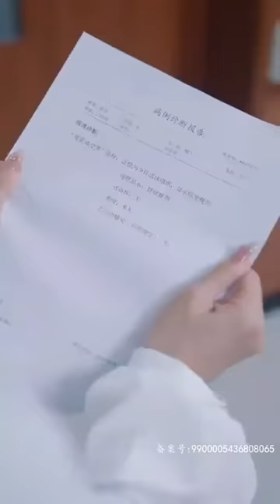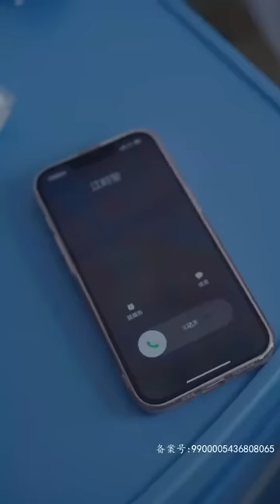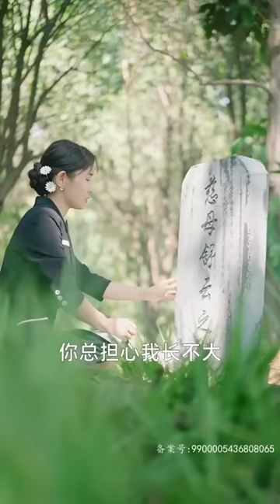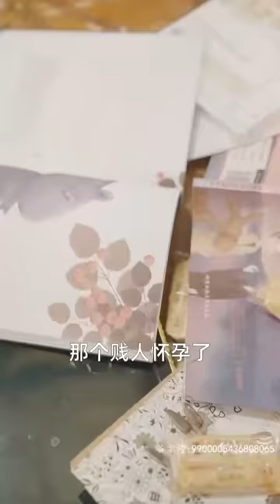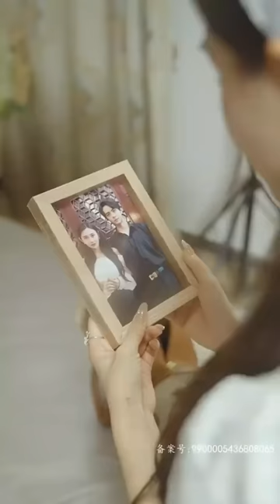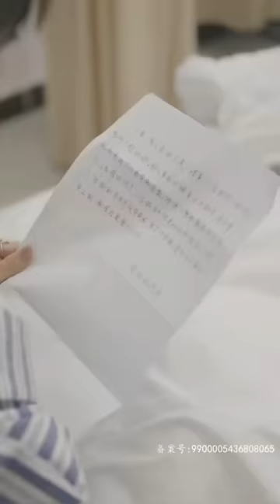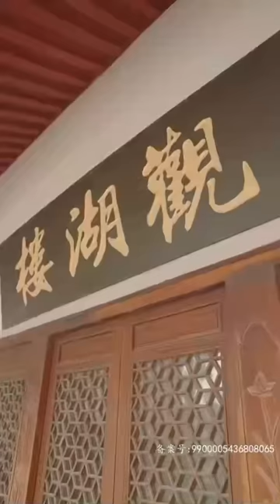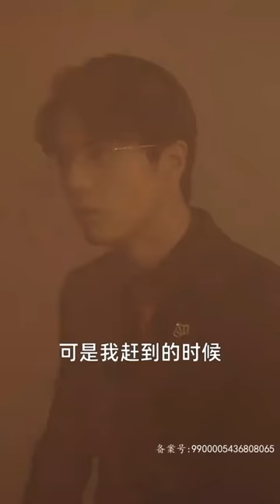曾經的千金在監獄裡受盡凌辱，總裁對她的誓言在小三的蠱惑中都已不復存在，醒悟過來的總裁會用一生去贖罪嗎《季總嗜愛成癮》第1-108集全#短劇#甜寵#灰姑娘#逆襲#霸道總裁#都市情感劇